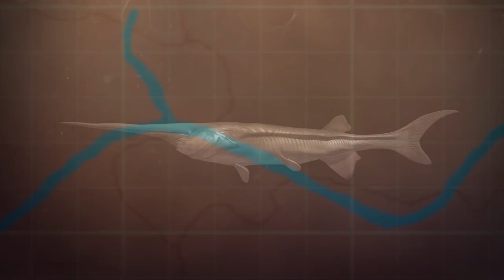Chinese paddlefish has been declared extinct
The Chinese paddlefish has been declared extinct due to overfishing and dams.

The species was thought to be the world's largest freshwater fish with an average length of 10 feet. Some reports recorded them reaching 23 feet and weighing half a ton.

The Chinese paddlefish had a long, silver-gray body and their name derived from their protruding snout that resembled a paddle.

The fish were prominent in many parts of the Yangtze, Asia's largest river flowing 3914 miles from the Tibetan Plateau to the East China Sea.

They used their special sword-like snout to sense electrical activity to find prey, such as crustaceans and fish, however, they haven't been spotted since 2003.

In the journal Science of The Total Environment, a team of researchers at the Chinese Academy of Fishery Sciences in Wuhan declared the paddlefish as extinct.

They believe overfishing in the 1970s, which harvested 25 tons of paddlefish per year on average, was the root cause of the gradual decline in paddlefish.

However, the main contributor which led to extinction was the loss of habitat through the construction of the Gezhouba Dam, built on the main stem of the Yangtze.

The dam was constructed without a fish ladder or bypass, cutting off the paddlefish from their only spawning grounds upstream.

RUNDOWN SHOWS:
1. Chinese Paddlefish details
2. Chinese Paddlefish habitat
3. Extinction causes
4. How we know they're extinct

VOICEOVER (in English):

"The Chinese paddlefish was thought to be the world's largest freshwater fish with an average length of 10 feet. Some reports recorded them reaching 23 feet and weighing half a ton."